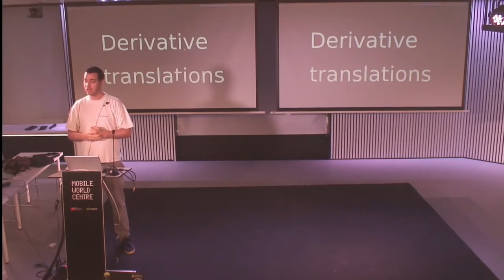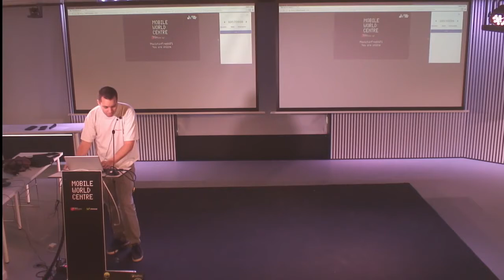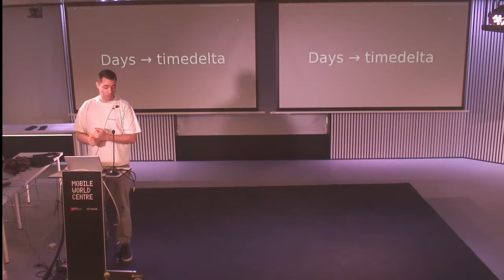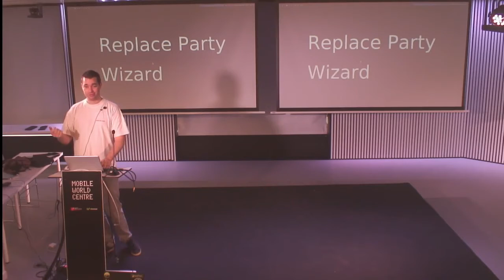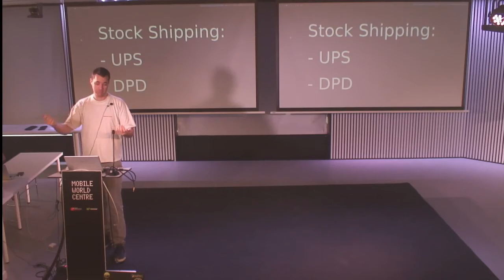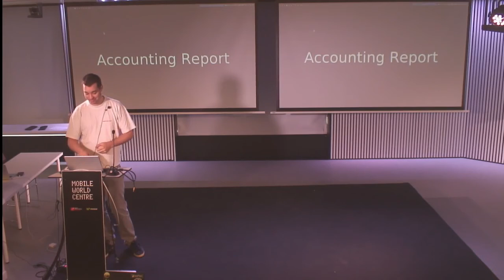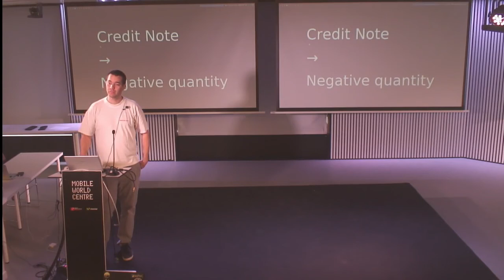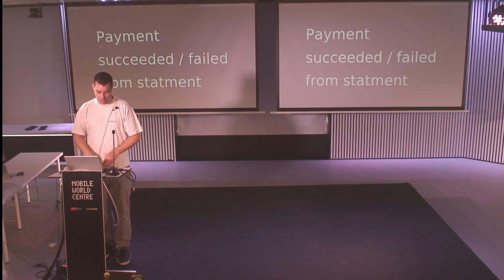New features in 4.2 - Cédric Krier